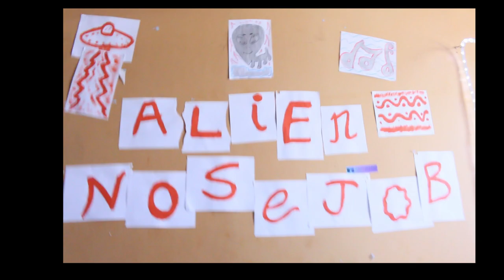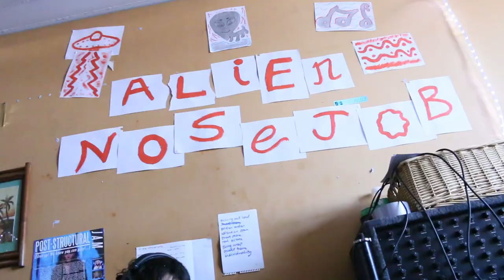ALIEN NOSE JOB: Sonic Unrest Vol. 5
ALIEN NOSE JOB for Sonic Unrest Vol. 5

We encourage our audience to donate to CVLT Nation Live artists for their time and effort in creating these experiences.

Notes:
Recorded over 6 hours on Sunday the 27th of September.
Everything as live as possible. All audio on 5 tracks. No edits or additional overdubs done.

Drums
Guitar 1 (Backing vocals)
Guitar 2
Bass
Vocals

Recorded and filmed by Billy Gardner
Camera borrowed from Simon Karis
Mixed and edited by Jake